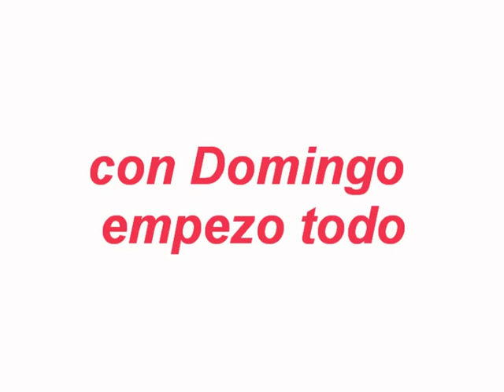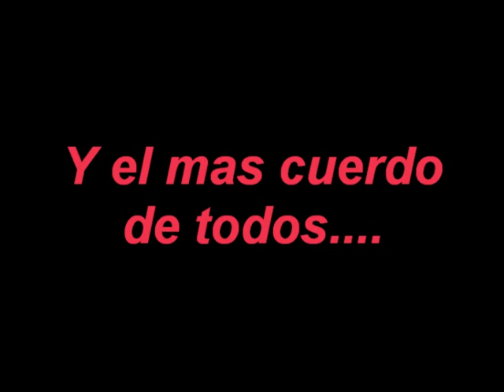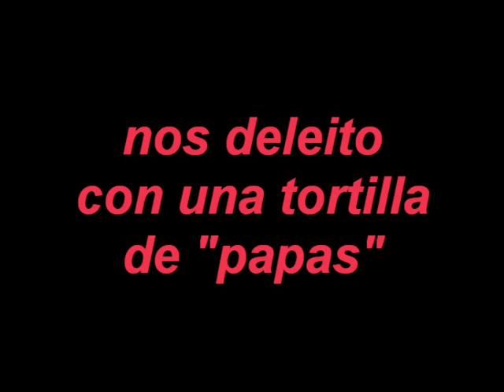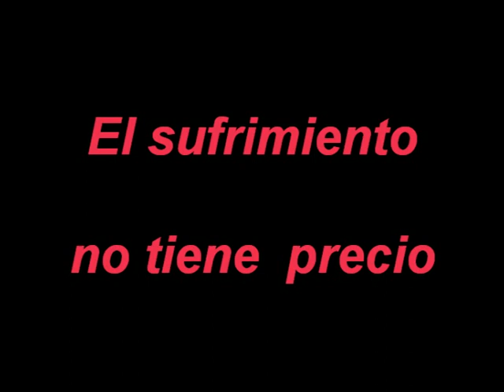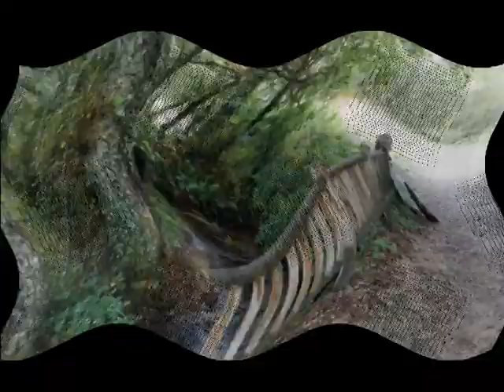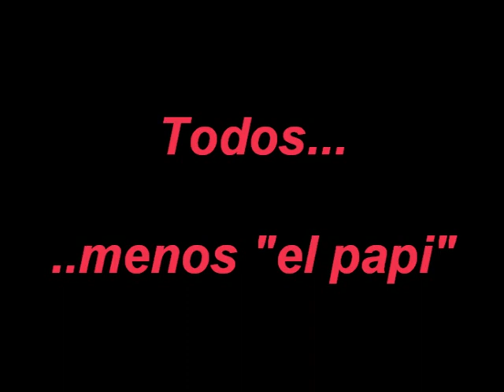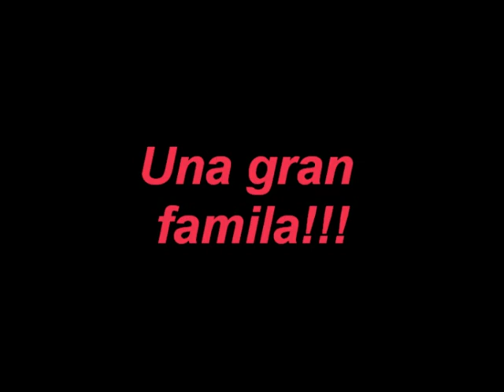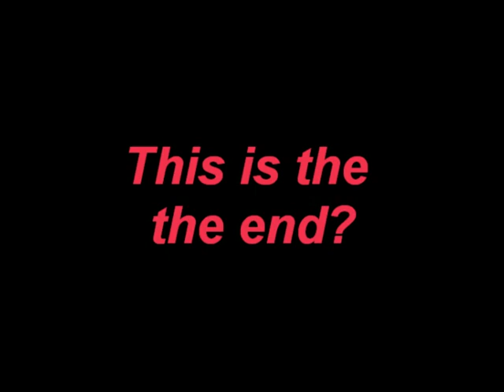camino primitivo 2016 Domingo Villapañada. By Sovie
El dia 8 de Septiembre del 2016, Andrea, Manolo, Ruben, Katha, Miguel, Jose, Guilia, Sovie, Silvia, Victor, Olga y Johnny, 12 lob@s solitarios,  cruzamos nuestros  caminos en Sanjuan de Villapañada. Ahi empezo una gran convivencia de "la familia", para ellos va dedicado este video...Os quiero!!!